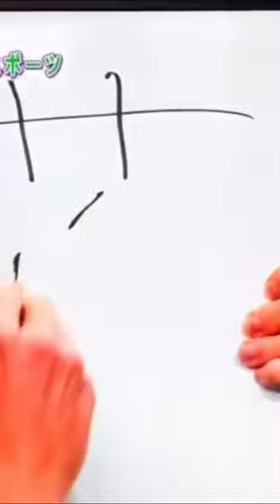解説 tiktok 厚切りジェイソン おもしろい おもしろ 麻薬 #